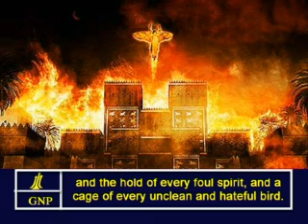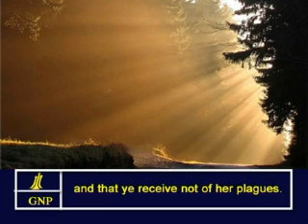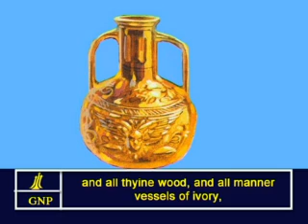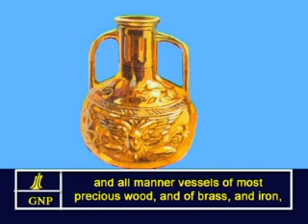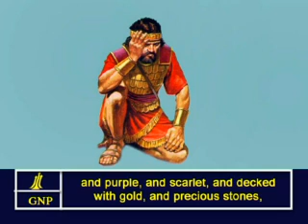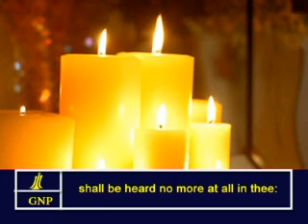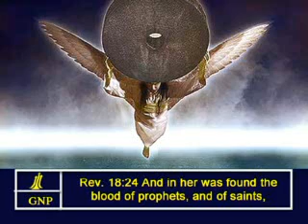Revelation -18 English Picture Bible